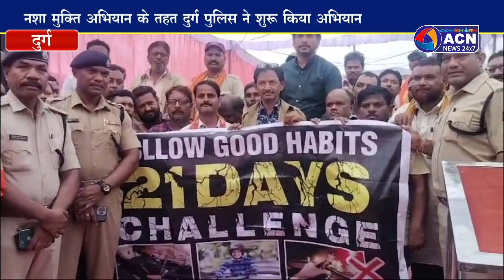नशा मुक्ति अभियान के तहत दुर्ग पुलिस ने शुरू किया अभियान